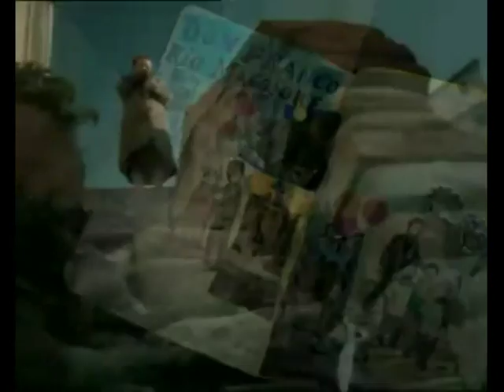PARODIA PUBBLICITA ' OTTO PER MILLE ALLA CHIESA CATTOLICA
TRISTE PARODIA SPOT OTTO PER MILLE ALLA CHIESA CATTOLICA CON  IL CARDINALE  TARCISIO BERTONE